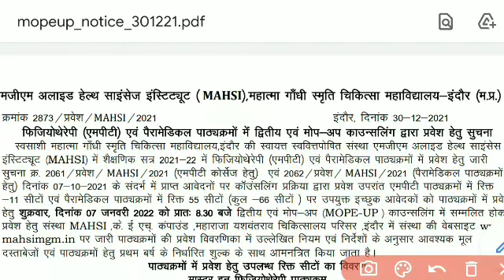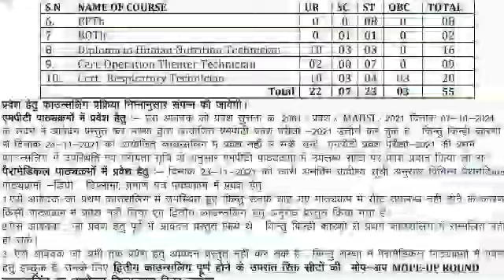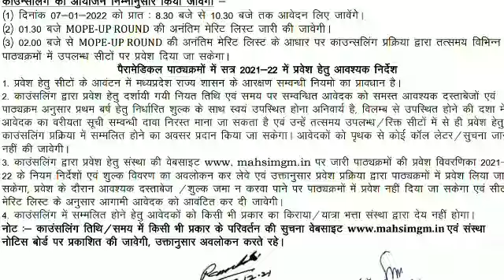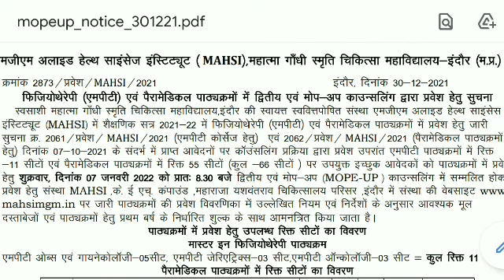पैरामेडीकल कोर्स एडमिशन 2021-22